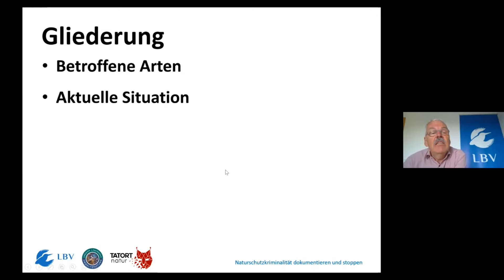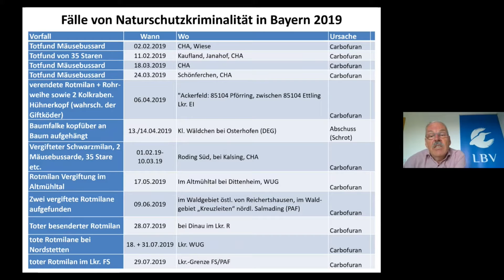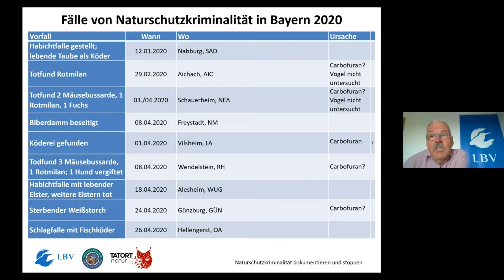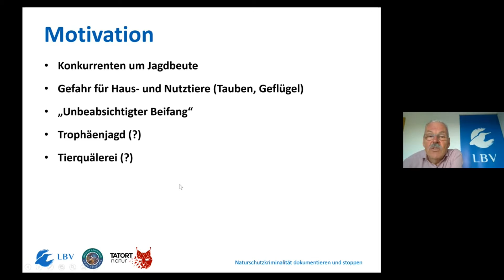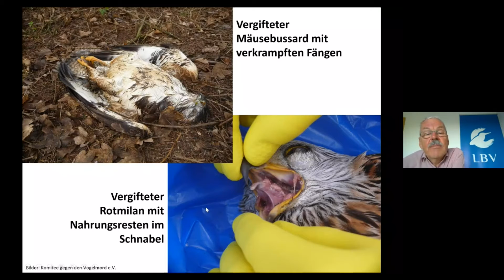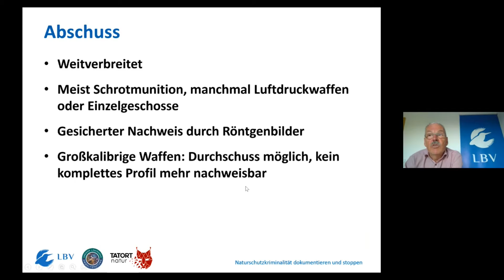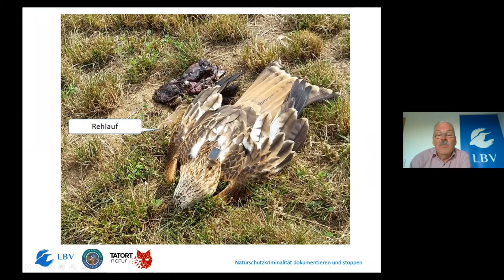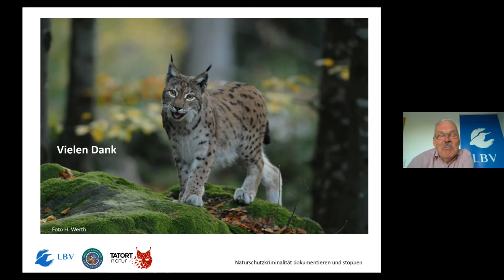"Naturschutzkriminalität - Illegale Verfolgung hochbedrohter Arten" | Dr. Andreas von Lindeiner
Wilderei ist leider auch in Deutschland keine Seltenheit. Allerdings werden nur 1% der Fälle von Naturschutzkriminalität aufgeklärt. Der LBV arbeitet zusammen mit der Gregor Louisoder Umweltstiftung daran dies zu ändern.

Im Vortrag vom 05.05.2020 werden die betroffenen Wildtierarten beschrieben sowie die Motivation und Methoden der Täter beleuchtet. Andreas von Lindeiner erläutert die aktuelle Situation und illustriert sie mit Fallbeispielen aus Bayern. Außerdem stellt er die neue, interaktive Homepage „Tatort Natur“ vor sowie unsere Wünsche an die Polizei.